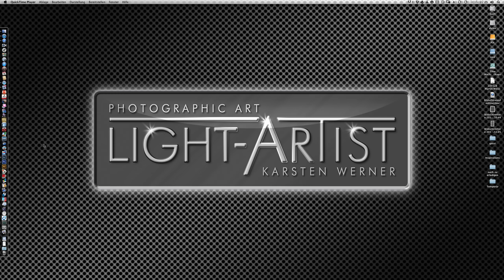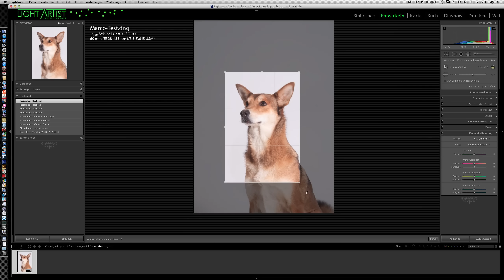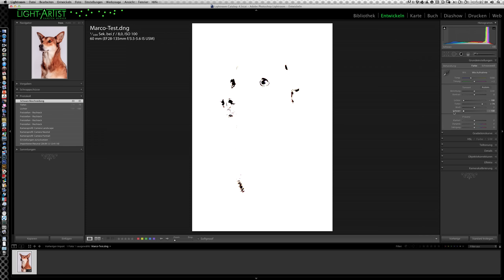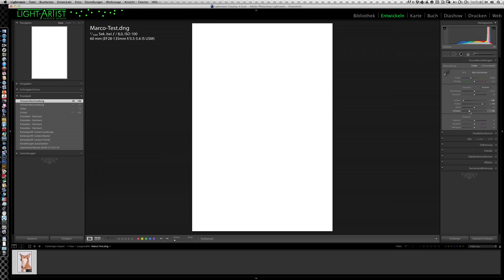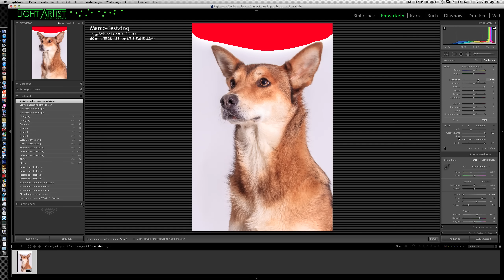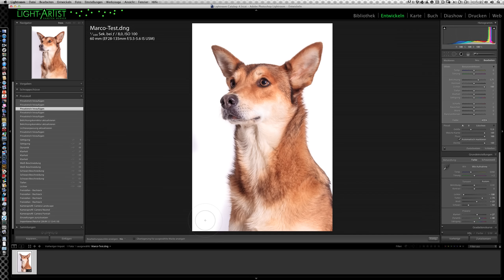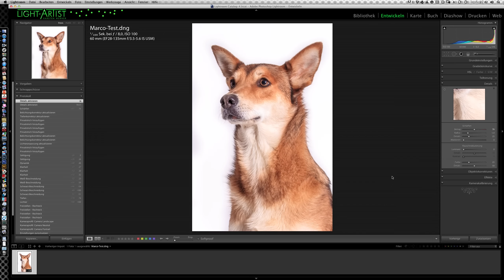Lightroom - Bildentwicklung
Hier zeige ich meine Arbeitsweise in Lightroom ein Bild zu entwickeln.

Wenn Ihr noch Fragen zu dem Thema habt,
könnt Ihr Euch gerne bei mir melden.
Ich werde versuchen alle Eure Fragen zu beantworten.